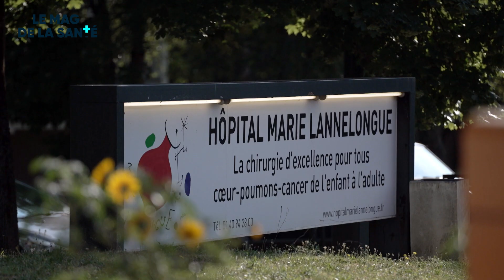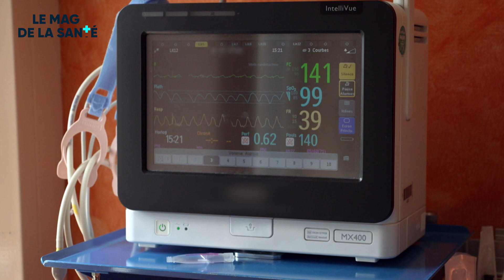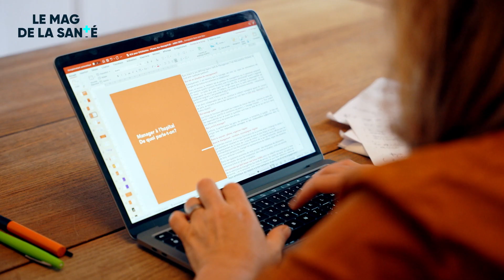Un hôpital À LA POINTE sur les MALFORMATIONS CARDIAQUES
Dernier épisode de la série In Vivo à l’hôpital Marie Lannelongue en région parisienne. Cardiologues et chirurgiens y réparent les malformations cardiaques de la naissance à l’âge adulte. Pionnières dans ce domaine, les équipes soignantes continuent à innover pour améliorer la qualité de vie de leurs patients.